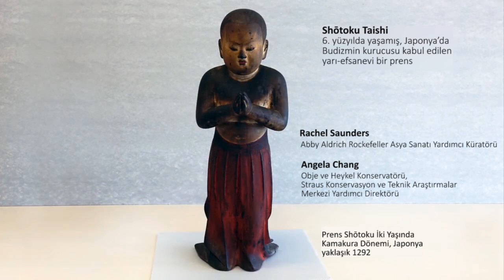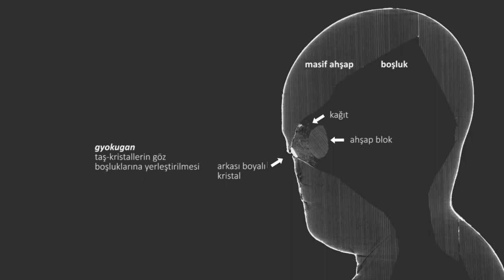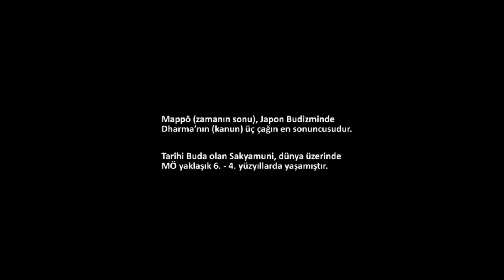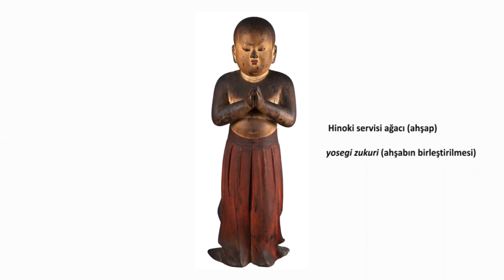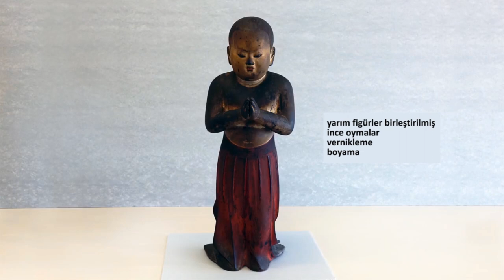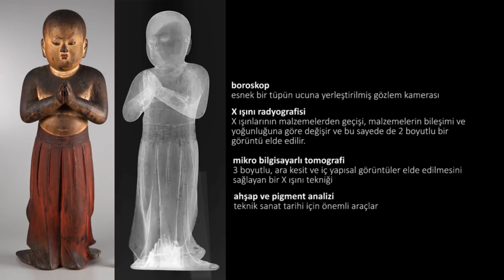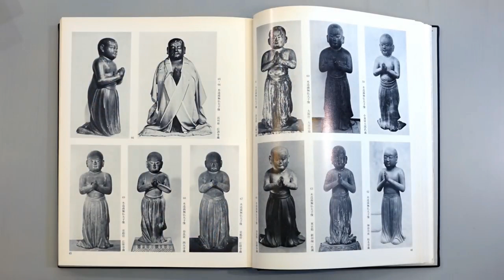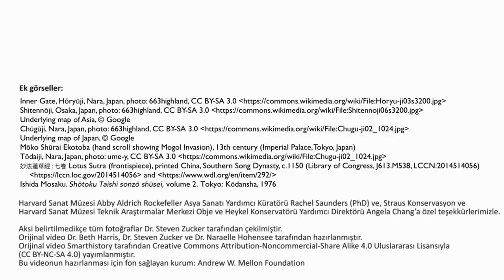Prens Shōtoku İki Yaşında (Sanat ve Sosyal Bilimler) (Sanat Tarihi)